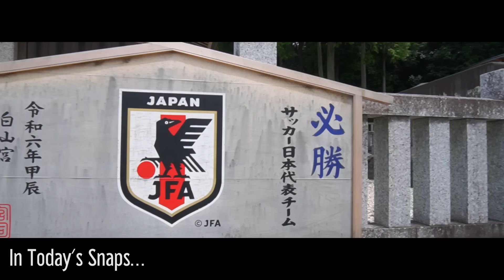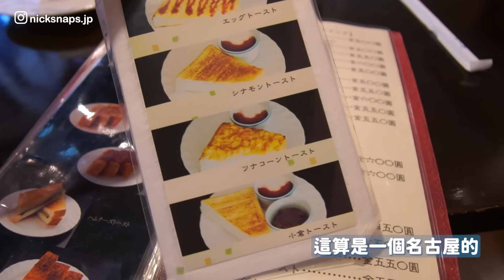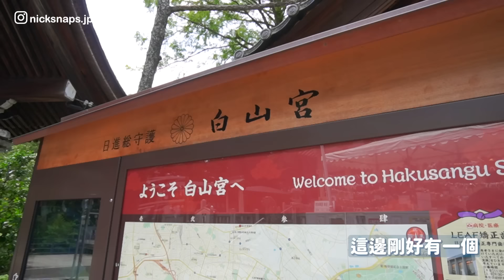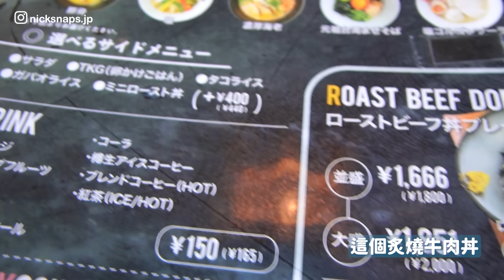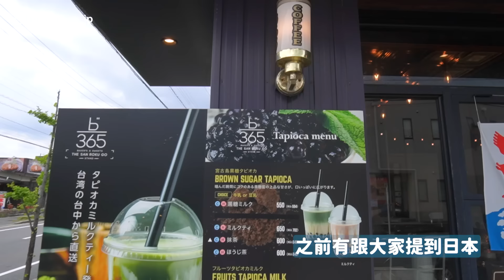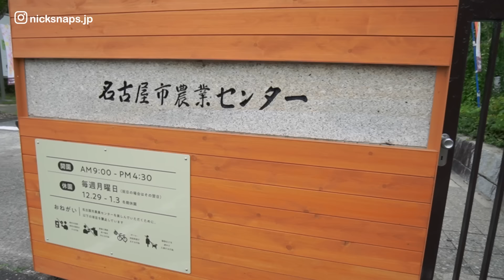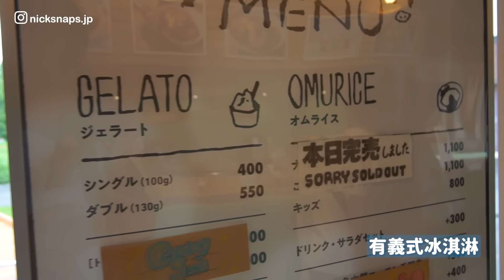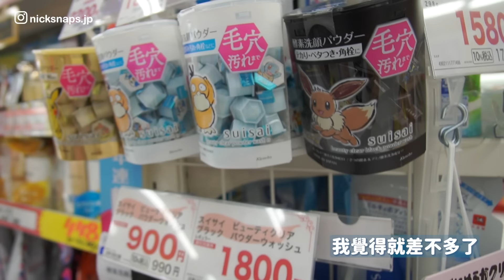旅日工程師的名古屋週末探險！喝咖啡送免費早餐？足球神社與農場探訪 藥妝店夏日好物推薦 超級便宜的超市大採購｜愛知縣日進市 愛知學藝大學 名古屋外國語大學生活圈｜日常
久違的日本工程師的週末日常！
其實本來要出遠門的...
結果看天氣預報不太好
直接改成在家附近晃晃
沒想到也是過得蠻充實的💪
好吃的早餐 超美的神社 美味的拉麵
還有好逛的農場跟藥妝店
最後在超市爆買一波結束這回合！

🎁透過Amazon亞馬遜送個禮物給尼克
🏨加入旅行住宿訂閱制「HafH(ハフ)」享受住宿優惠價格
填入推薦介紹碼「XEBXPT」或透過上方連結加入可獲得額外住宿金幣
輕鬆入住星野OMO/三井花園/IHG等精選住宿
乳清蛋白等保健食品 健身服飾等均有折扣 一起健身變帥變美麗！

00:00 開場
01:20 喝咖啡吃免費早餐
04:28 保佑雙腳健康的神社
07:45 炙燒牛肉不輸拉麵
10:07 麵包厲害 剉冰就...
13:30 農場小小的好豐富
17:57 來逛藥妝店 夏日推薦品
20:07 比唐吉軻德還便宜！

✅相關網站
🌐珈琲屋 明楽時運 付々院

✈️KKday
在任何 KKday 頁面連結後面加上「?cid=10150」或透過下方連結預訂
🚃Klook
在任何 Klook 頁面連結後面加上「?aid=39887"」或透過下方連結預訂